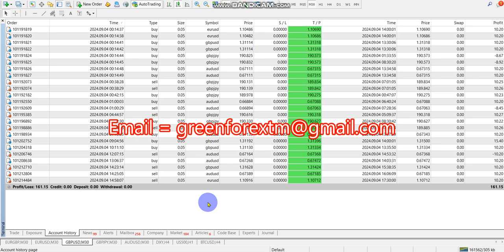Yesterday Forex robot software | auto trading | EA Trading Bot 2024 09 4 Profit video proof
Forex EA
Forex EA for small accounts
Robo forex
Stock trading bot
Automated trading system
expert advisor
expert advisor mt4
mt4
forex expert advisor,free
expert advisor mt4
scalping
builder
nstall
tutorial
best forex expert advisor
how to set up expert advisor
beste mt4 expert advisor
expert advisors mt4
how to install expert advisor mt4